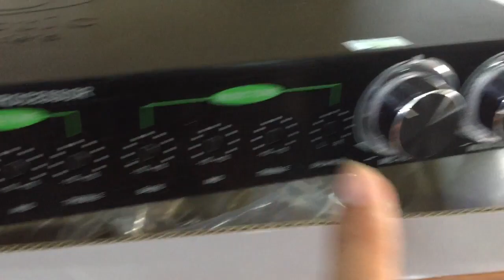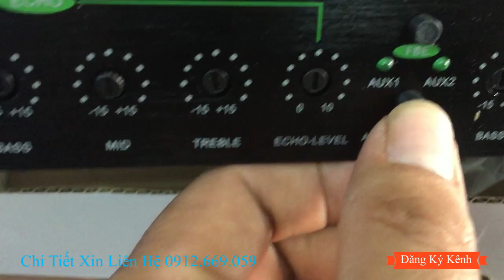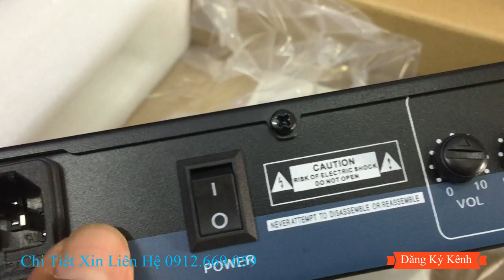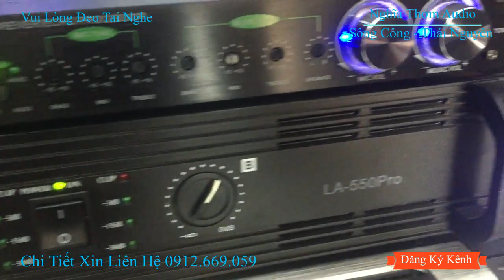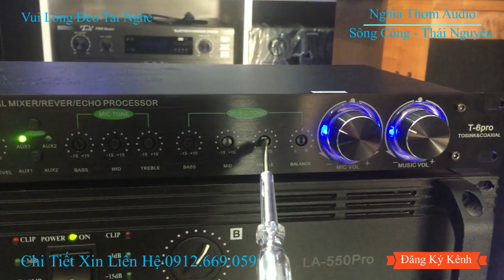VANG CƠ TD AUCOUSTIC T6PRO CHỐNG HÚ TUYỆT ĐỐI LIÊN HỆ 0912.669.059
vang cơ TD Acoustic T 6pro là sản phẩm chính hãng được bảo hành 12 tháng
- chống hú tuyệt đối , echo ngọn ngào
- tích hợp cổng quang vói chíp sử lý chính hãng cho chất lượng tín hiệu giải mã âm thanh vô cùng chung thực và sống động